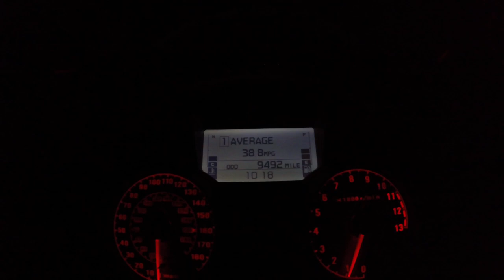2008 ZX14: 50-180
Rolling start to 100% throttle position